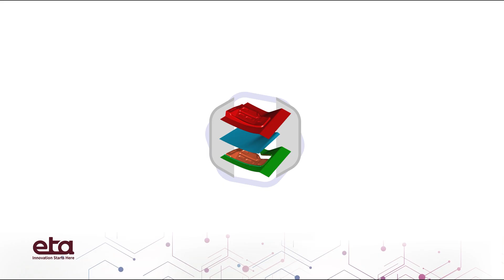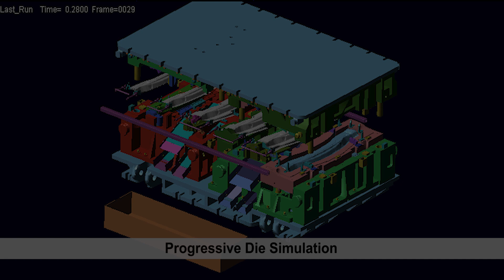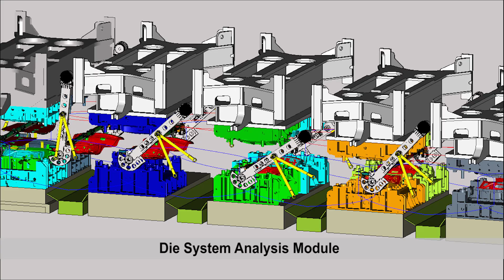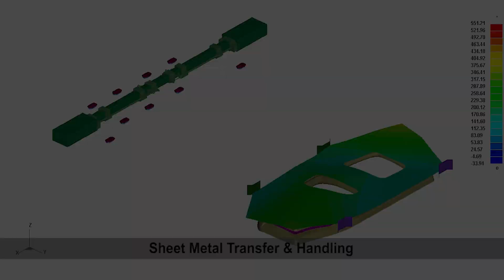DYNAFORM v6.0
DYNAFORM is a well established product with over 700 licenses worldwide. Its applications include: Tool Surface Modeling, Finite Element Mesh Generation, Draw Bead Force Prediction, Binder Wrap Analysis, Draw Die Simulation, Trimming Operations, Spring Back Simulation and Compensation, Multiple Stage Tooling Simulation and more.

DYNAFORM reduces the tryout time and costs that are associated with the tooling design and development cycle. Designed to be easy to use, DYNAFORM contains numerous automated functions to aid in even the most complex forming problems. Models can be either constructed or imported using DYNAFORM's powerful pre-processor. LS-DYNA, DYNAFORM's analysis engine, is an implicit and explicit solver used by the world's top aerospace, automobile and ordnance companies. DYNAFORM's post-processor contains a myriad of tools for interpreting the LS-DYNA analysis.